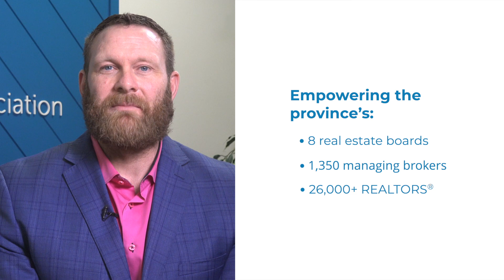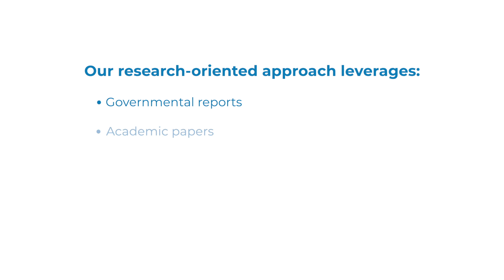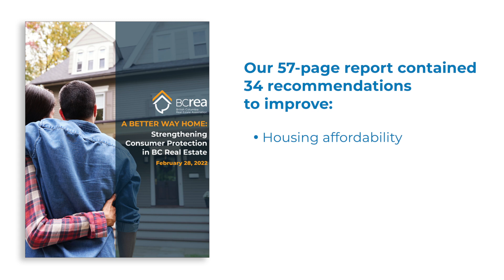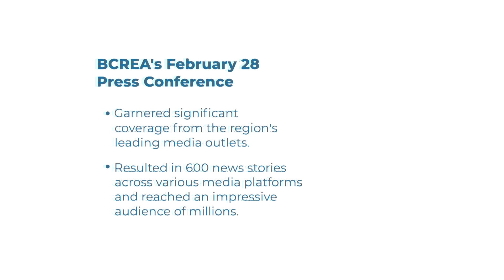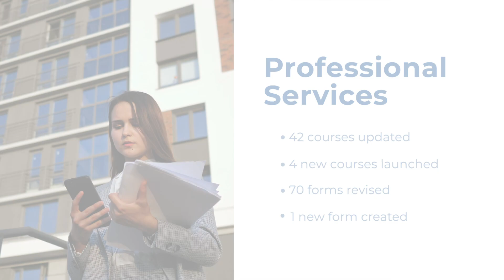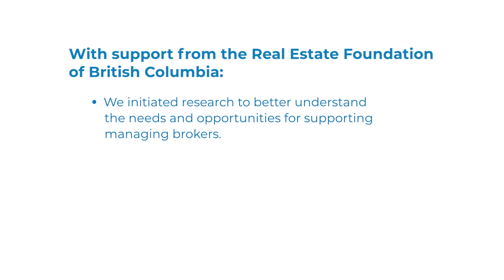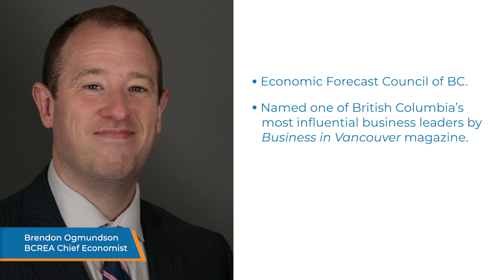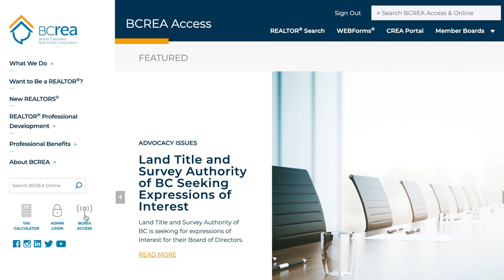BCREA 2022 Annual Report: Our Year-in-Review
We are proud to present our 2022 Annual Report. Please join BCREA’s Chief Executive Officer Trevor Koot as he reflects on the past year in this video.

In 2022, BCREA continued to develop and provide resources and support to BC REALTORS®, helping them navigate the ever-changing real estate landscape. This annual report summarizes BCREA’s key activities in service of the province’s eight real estate boards and over 26,000 REALTORS® throughout 2022.